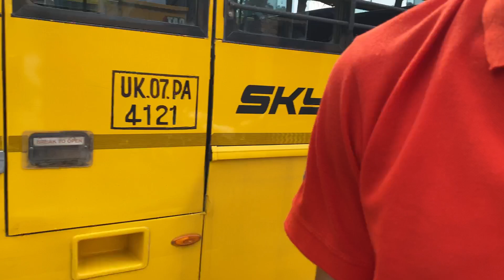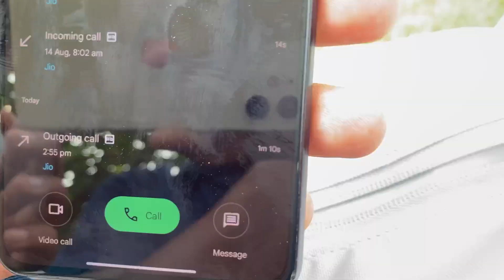Crush Ko call kar aur bol de apne😍दिल की बात || Graphiv era hill university Vlog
Ye bhi Dekh lena maja aa jayega ⤵️

Tags & Keywords 🎃:-

Hamari videos ma hum hamesha kuch acha krna ka prayas krte ha apke lye aur ak dum real rehete ha so guys muje ummed ha apko videos achi lagti hogi so Stay connected and keep supporting🙏🏻❤️

Kickser Vlogs